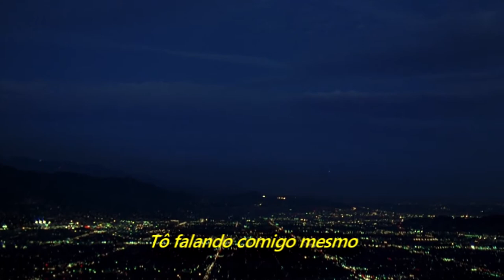Faith No More - RV (Legendado em Português)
De acordo com Mike Patton, “Um cara gordo sentado em um trailer, comendo uma comida horrível, assistindo TV ruim, talvez batendo nos filhos de vez em quando ou abusando da esposa. É sobre isso que essa música fala. Eu diria que é toda uma cultura na América, de classe trabalhadora, lixo branco americano.”

Cenas do filme O Grande Lebowski.